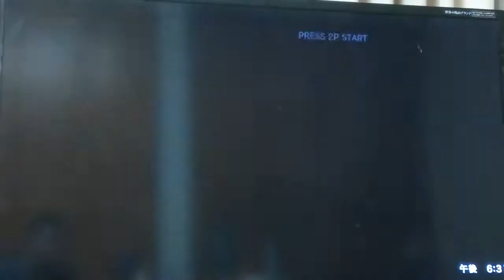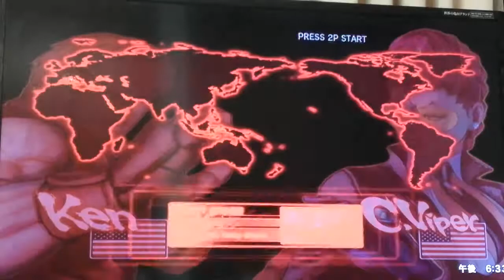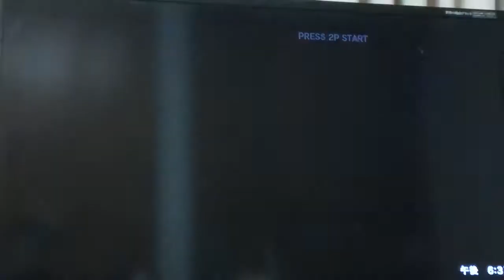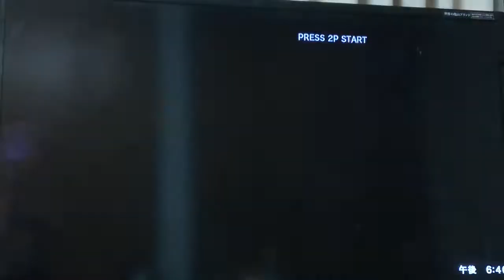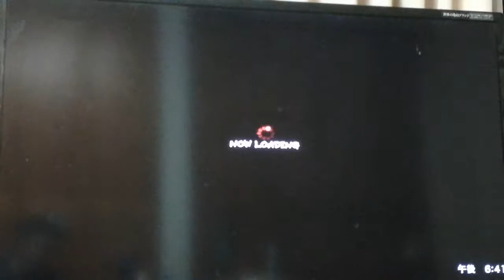Street FighterⅣ アーケードモード ケン🇺🇸 前編